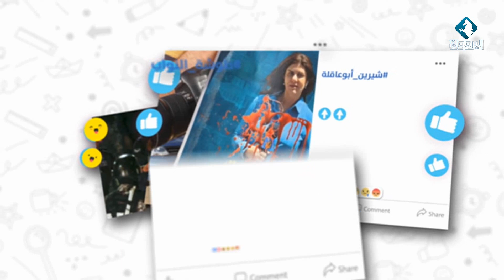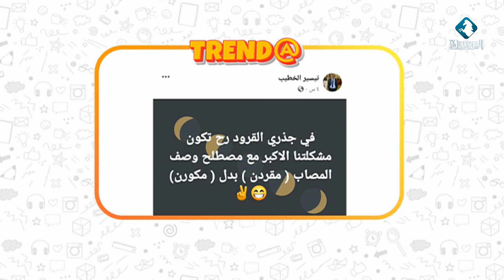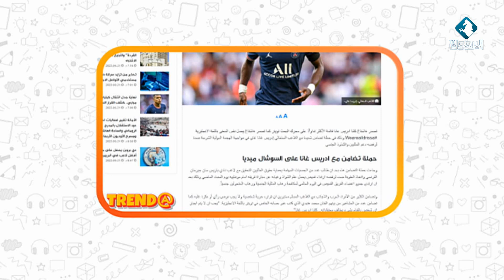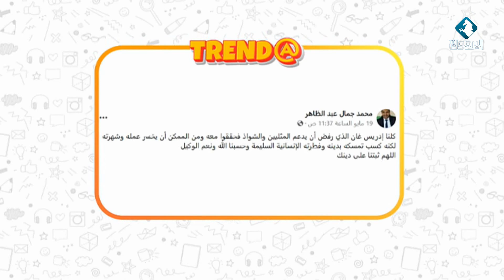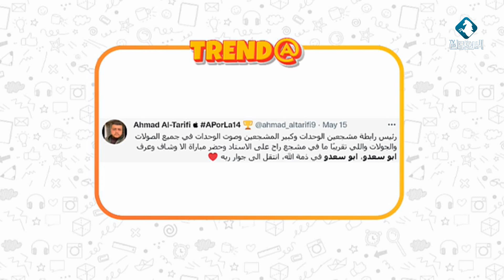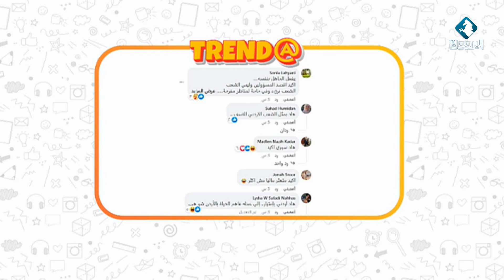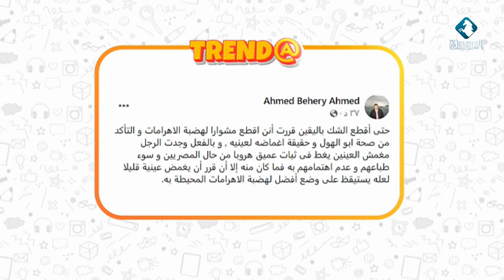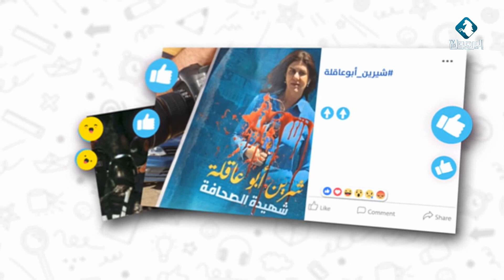البرنامج التفاعلي " تريند@" مع أحمد ظاهر عمرو_الحلقة 1